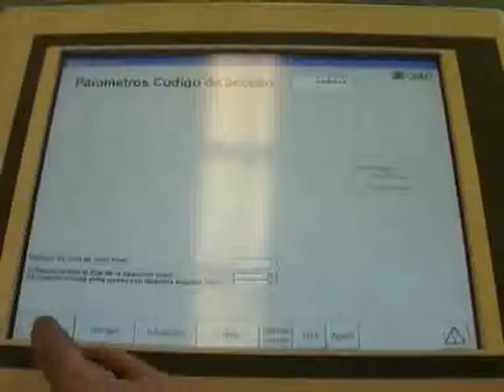BeamDrillSaw3Heads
MetFab Mumbai India offers Beam Drilling Marking Sawing Machines for I Beams, H Beams, IPE, UNP, HEA, Girders, Structurals